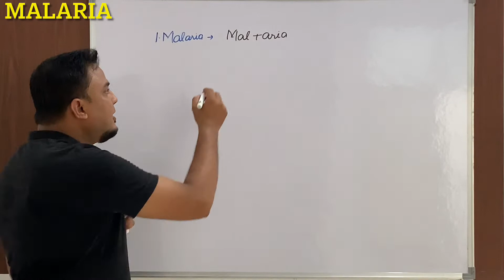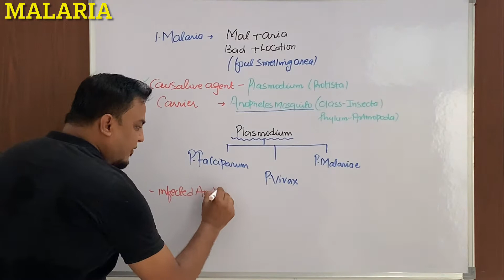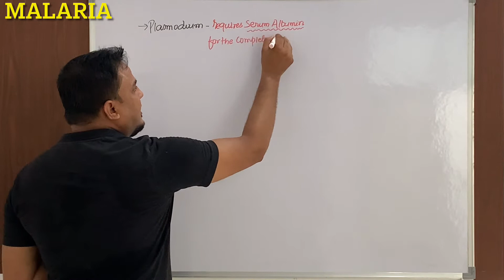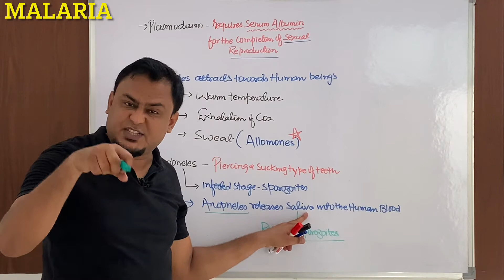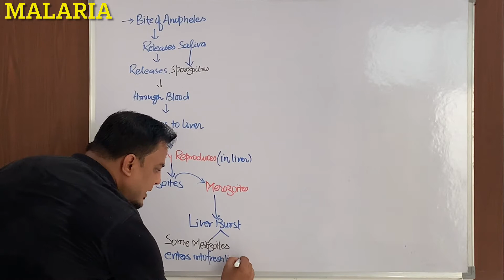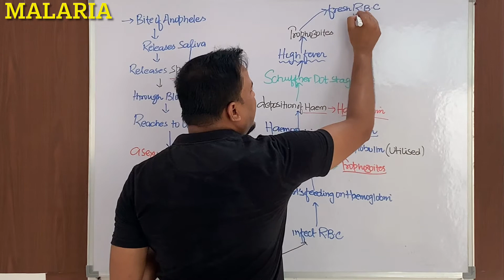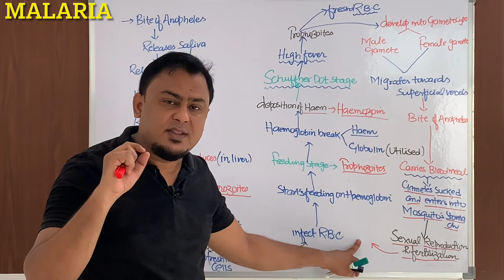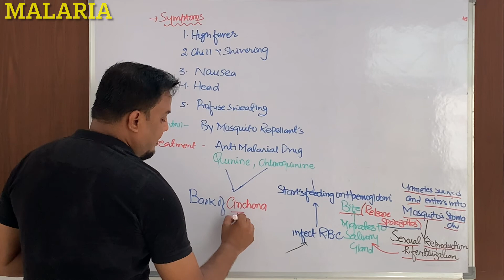Malaria | Protozoan Disease | Human Health and Disease | ncert | XII | NEET | AIIMS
Human Hema and disease
Protozoan Disease
Malaria
Cause of Malaria
Mode of spread
Life cycle of Malaria
Treatment of Malaria